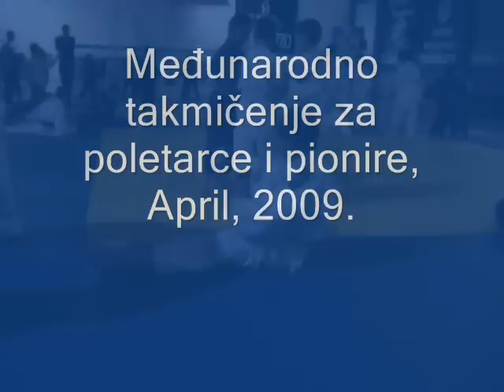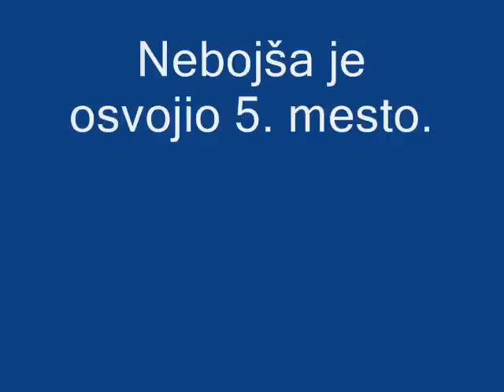Neca pionir (Hrabro Srce)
Međunarodni džudo turnir za poletarce i pionire, SC Šumice, 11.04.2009.